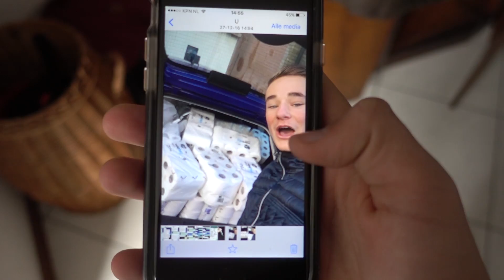IGLO BOUWEN VAN 560 WC-ROLLEN!